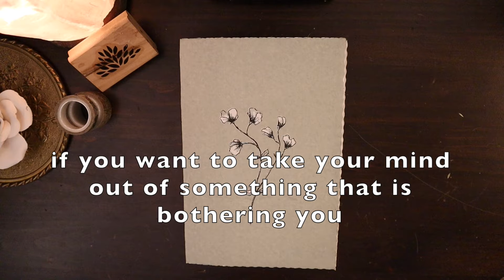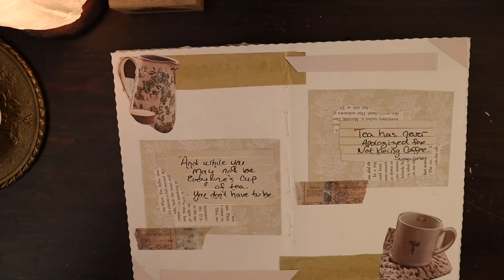Mindful Art Journaling: Quote Inspired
Art journaling a page inspired by a quote. This is a great mindful activity if you want to focus your energy on something that empowers you. Choose a quote you want to embrace or embody and design a page to represent that quote. There is no right or wrong way, just let your creativity take the lead and put you full focus on the page you are creating.